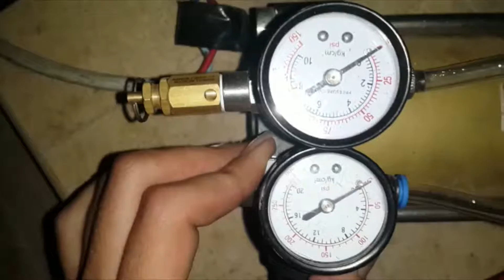Pneumatic actuation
Vdrax
Vortex
ROV